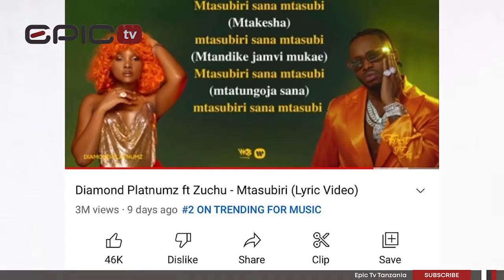RASMI ZUCHU APOKEA MILIONI 100 MAHARI KUTOKA KWA DIAMOND